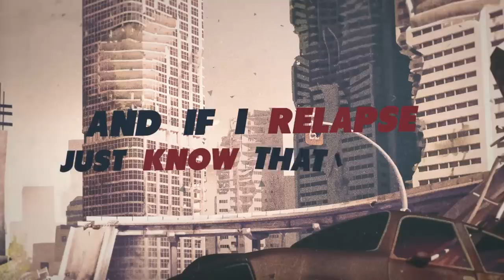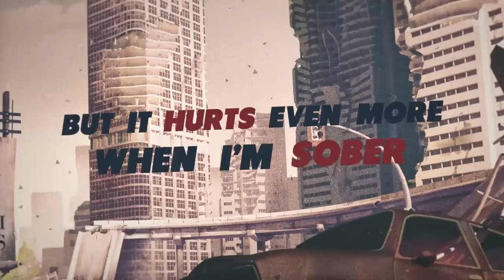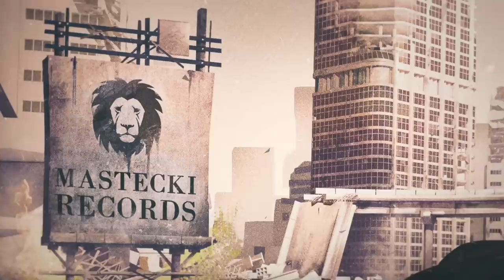Mastecki Records - Wreck lyrics video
Hey there!

If you like this song you can find it on your favorite platform

Thanks for the support and all the best!